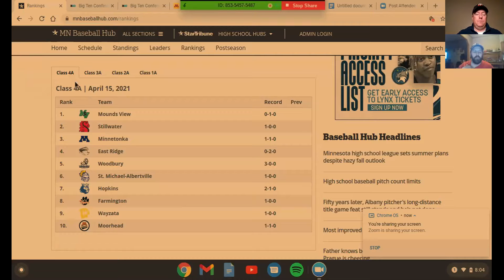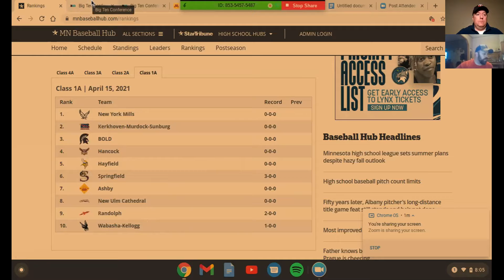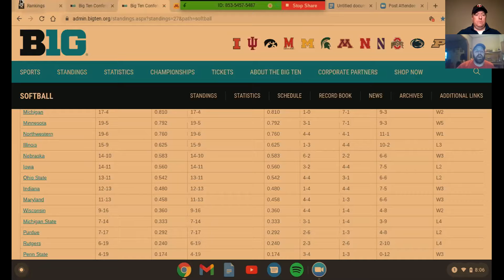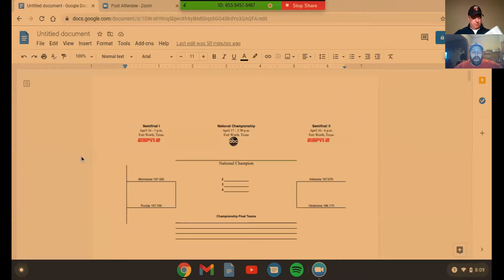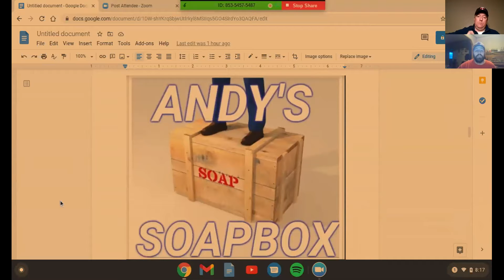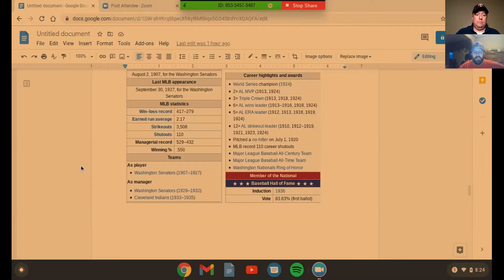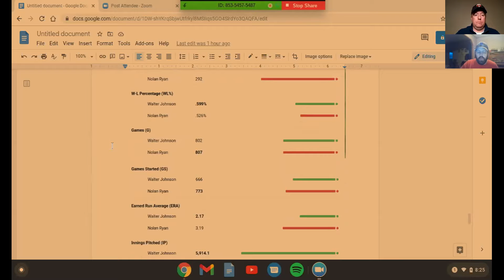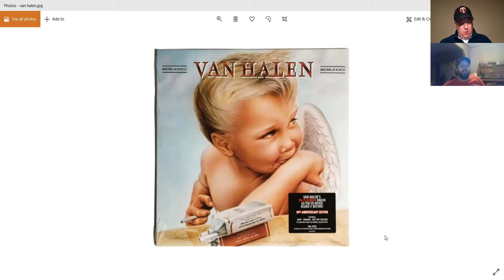Sports and Songs - Season 2 - Episode 21 (4.16.21) - Walter Johnson - Olympics - Van Halen and More!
Andy talks high school sports rankings for Minnesota spring sports.

Andy reviews the results of the Boys Basketball Championship game.

Dan and Andy talk Twins and Mets baseball updates and the upcoming Olympics are discussed.

Dan discusses the upcoming Amateur Baseball Season Opener for four team in the Crow River Valley League on Sunday.

Next we discuss recent pro athletes buying pro sports teams.

Andy's "Soap Box" is next, followed by a quick bio on Senator's pitcher Walter "The Big Train" Johnson.

Dan's "album of the week" is the 1984 Van Halen release "1984".